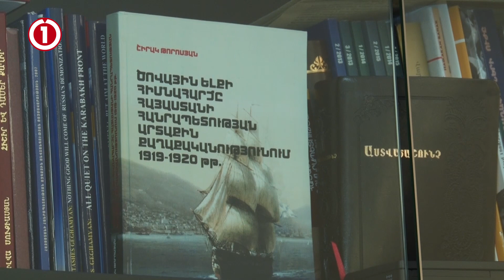Վրաստանի տարածքով թուրքական և իսրայելական բեռնատար ինքնաթիռները ռազմամթերք են հասցնում Ադրբեջանին